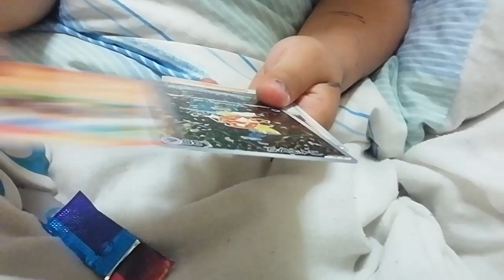うざいオレンジがポケカ開封したら奇跡起きた